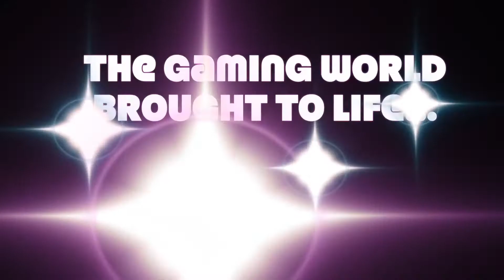8 bit Trailer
This is a test drive. Thanks for your input!

Follow the adventures of Neo, Master Chief, and Ryu in 8-Bit!